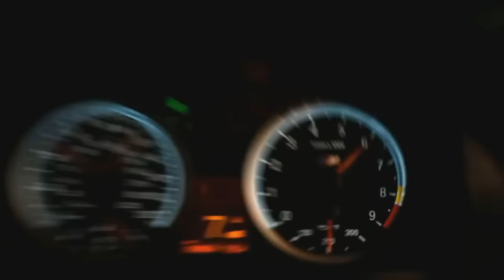NIghtRide with beautiful girl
Rauf Faik - Я тебя люблю